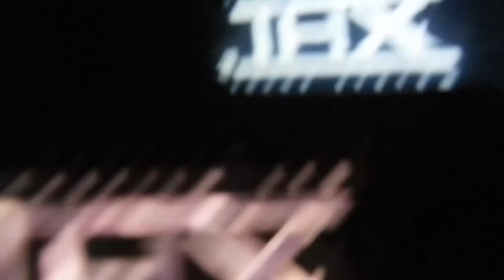THX Tex (Remastered) 2006 LucasFilm Ltd Sound System 1996